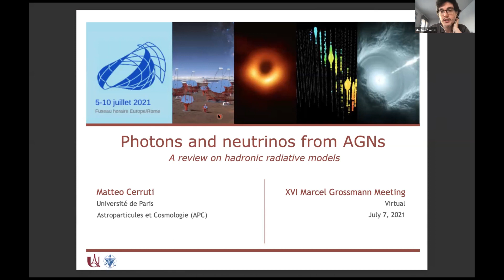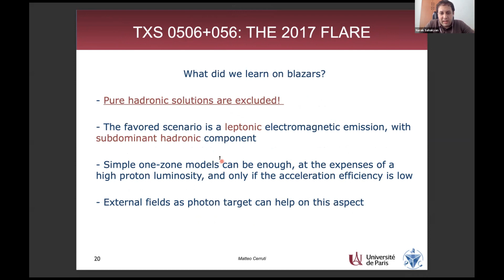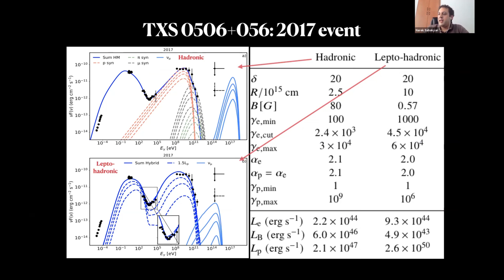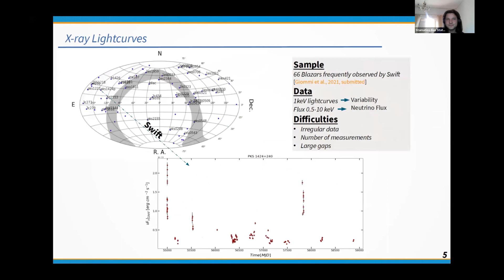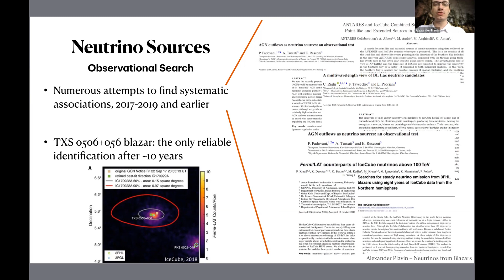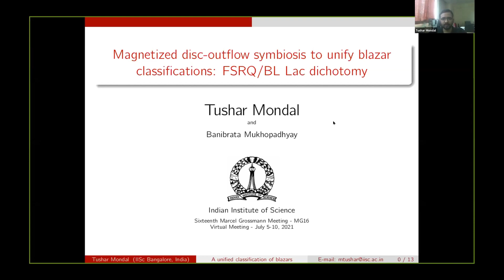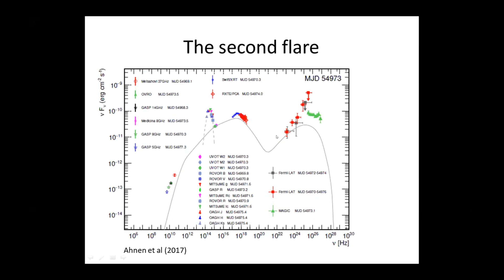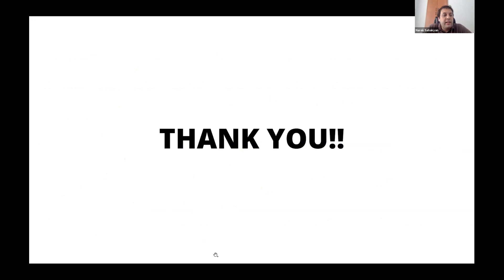AG3 - Multiwavelength and Multi-Messenger Observations of Active Galactic Nuclei - July 7